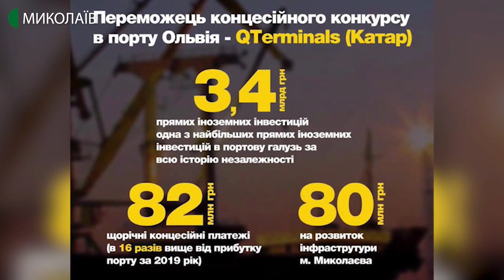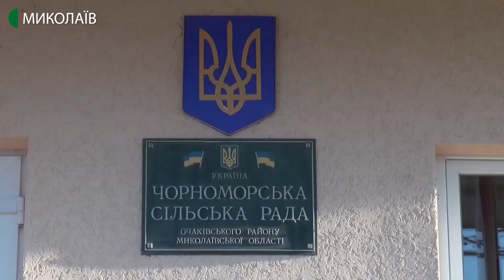24.01.2020. Новини. 19:00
Новини
Інформаційна картина дня (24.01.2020) поглядом кореспондентів телеканалу UA: Миколаїв (випуск новин — 19:00):
- Згідно з Указом президента України "Про відзначення державними нагородами" за особисту мужність і самовіддані дії, виявлені у захисті державного суверенітету та територіальної цілісності України, молодшого сержанта 406 окремої артилерійської бригади імені генерал-хорУнжого Олексія Алмазова Антона Факу посмертно нагороджено орденом "За мужність" III ступеню;
- Депутати Очаківської міської ради звернуться до президента, щоб залишити Очакову статус міста;
- Чорноморська ОТГ проти об'єднання з містом Очаковом;
- Із 24 січня 2020 року до покращення ситуації із захворюванням на грип та гострі респіраторні вірусні інфекції у Миколаївській загальноосвітній школі №24 тимчасово призупинено освітній процес;
- відремонтували тролейбуси в Миколаївському депо.